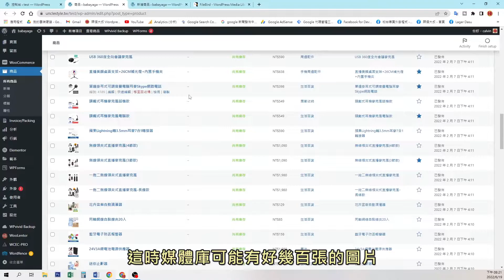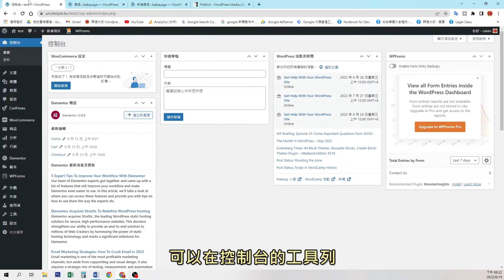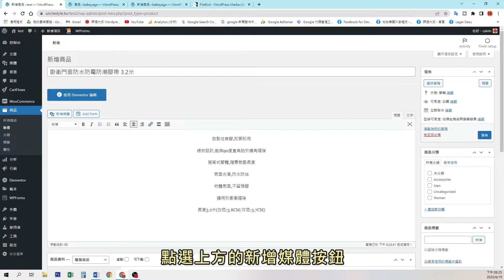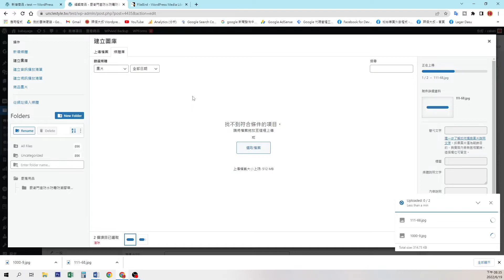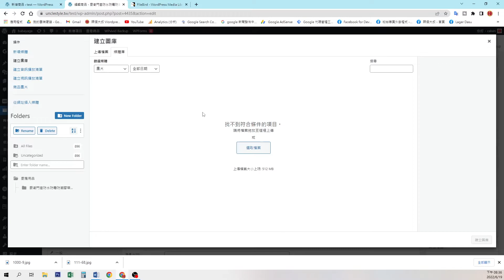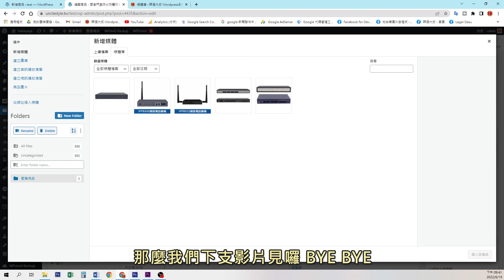SUB) WORDPRESS圖片管理好幫手|電商網站必裝外掛 拯救雜亂無章的媒體庫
🔥影片重點:
這支影片大叔要分享wordpress 好用的圖片分類外掛"Filebird"
尤其是架設電商網站的話一定要用這個外掛來幫助你管理圖片
如果你的產品有幾百到上千個品項，每個商品都有許多的商品圖片
這時媒體庫可能有好幾百張的圖片，但是當產品下架
因為沒有分類管理圖片，導至整個媒體區雜亂無章，久而久之就會佔用網站空間，
所以在一開始架電商網站時，如果有用Filebird這款外掛
就可以很容易的幫你管理媒體庫的圖片了。

💬以下是一些時間戳記，方便大家快速學習!!
0:00 - 什麼是FileBird?
0:51 - 如何購買FileBird外掛
1:07 - 安裝免費版FileBird外掛
1:47 - FileBird外掛設定
4:54 - 設定完成 祝大家有個美好的一天

❗️接下來你要看的相關影片❗️

🔥 電商購物網快速架站全攻略

👍 Wordpress 2021 保護您的網站 | Wordfence網站安全防火牆外掛教學

👍 Woocommerce 購物車教學 | 新增統編欄位以及新增訂單狀態

👍 Woocommerce 2021 外掛教學 | 超簡單免修改程式 | 出貨單外掛及 自訂 結帳表單

  你不會 我教你 不囉唆!!

大家有什麼問題也可以在大叔的fb發問哦!!